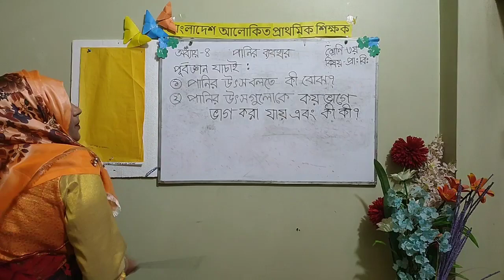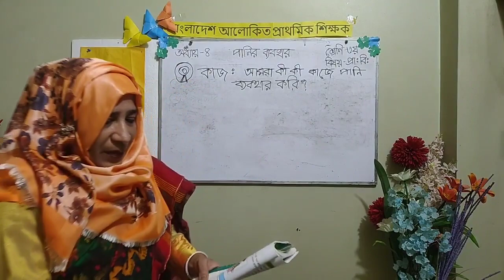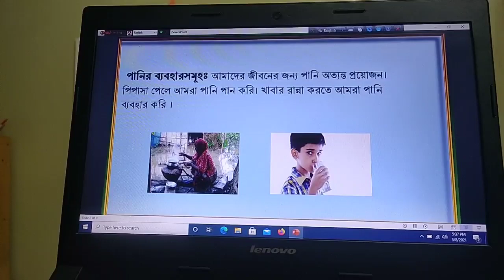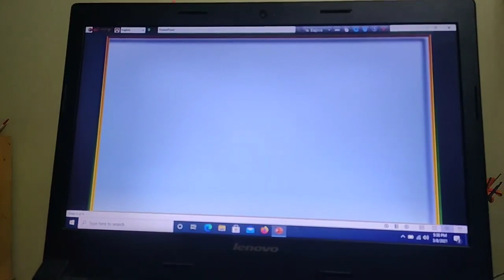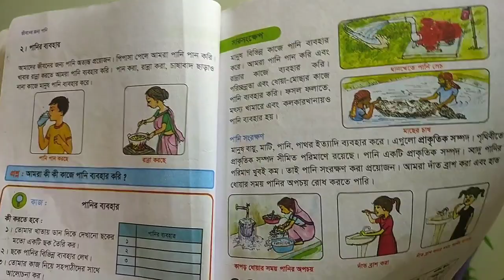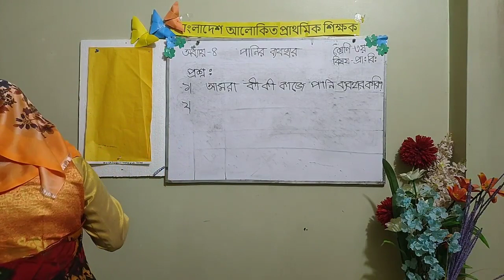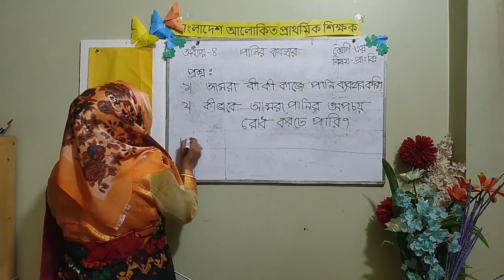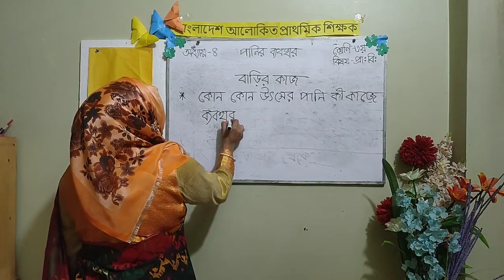March 18, 2021